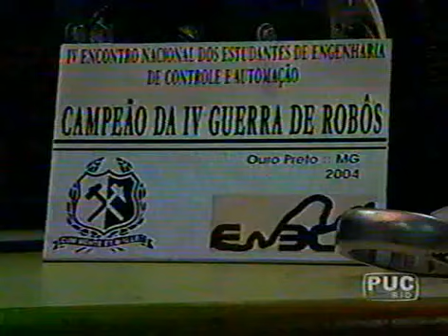ENECA04 - Revista do Campus TV news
Combat robot competition ENECA 2004 - coverage from Revista do Campus TV news program from PUC TV